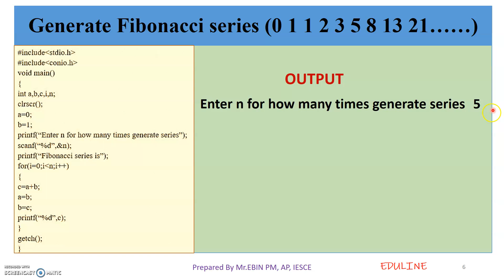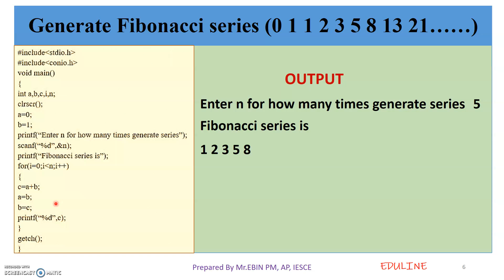PROGRAM 6 - FIBONACCI SERIES